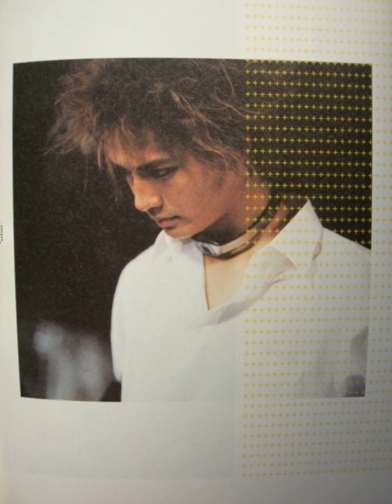TheLadyAngel - Puppy Love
where the last one had no samples this one is largely samples
aside from the really grating discordant sounds
those are mine